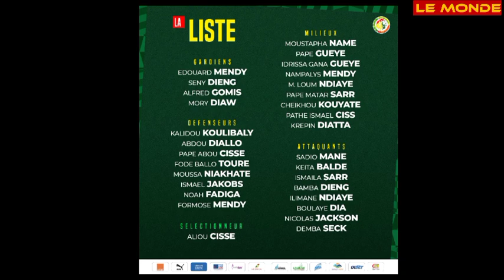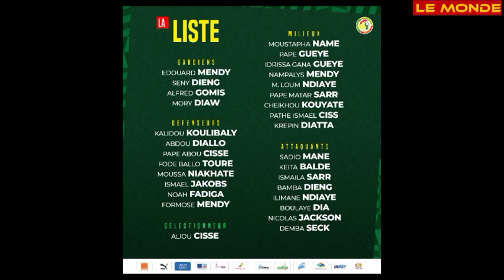OFFICIEL List Sénégal Ismail Jakobs Moussa Niakhaté • Formose Mendy Fadiga • Pathé Ciss Nicolas